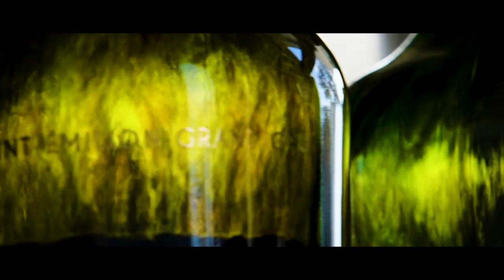THE ART OF MAKING WINE - a documentary about Chateau La Grace Dieu des Prieurs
THE ART OF MAKING WINE, a documentary about the French winery Chateau La Grace Dieu des Prieurs has received the Award of Excellence at the international film festival “Accolade Global Film Competition” (La Hoya, California, USA). The documentary shot by Russian director Vasily Klimov has been awarded in the Web Tube Length Video category. It's a film about how people of very different professions create great wine.
This story is about professionals who are very passionate about their work.

Документальный фильм The art of making wine о французском винодельческом хозяйстве Chateu La Grace Dieu des Prieurs получил премию Award of Excellence на международном кинофестивале Accolade Global Film Competition (Ла Хойя, Калифорния, США). Фильм о шато La Grace Dieu des Prieurs, снятый российским режиссером Василием Климовым отмечен в категории Web Tube Length Video.
Фильм о том, как люди очень разных профессий создают великое вино. Прежде всего, эта история о профессионалах, страстно увлеченных своим делом.